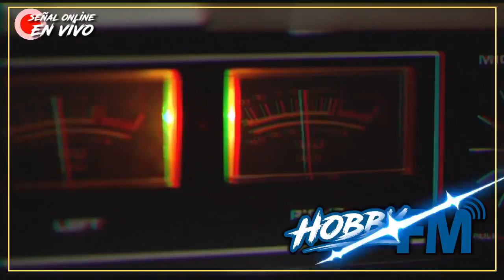Películas de Desastres y fin del mundo - Monjes Fanáticos.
Películas de Desastres y el fin del mundo.

Los monjes fanáticos hacen reseñas de películas del fin del mundo, mientras intentan sobrevivir al último programa en directo desde los estudios de Hobbyfm.cl en formato “radio teatro” les contamos que cosas pueden pasar en el final de los tiempos.

Programa emitido en directo el Domingo 26 de agosto del 2018.

Te dejamos el enlace de nuestra página web donde podrás leer con detalle los temas que tratamos en cada capítulo

Estamos disponibles en las plataformas de Spreaker, Itunes, TuneIn, Google Podcast, Youtube y Spotify.

El podcast NO MUERE, seguimos emitiendo un capítulo semanal, a si que ¡Te esperamos para la próxima!